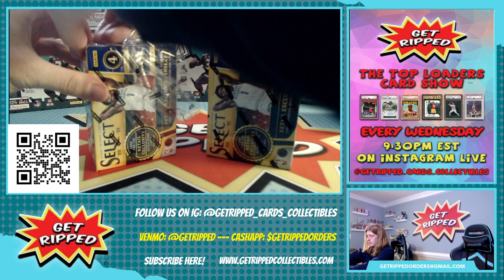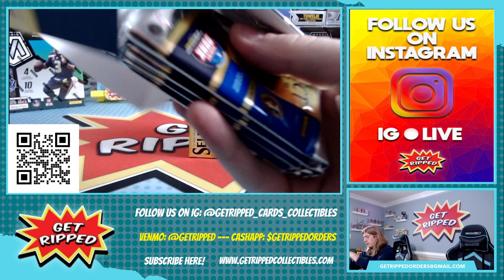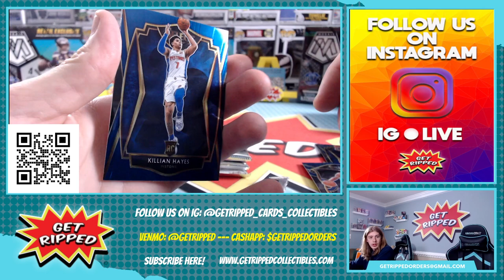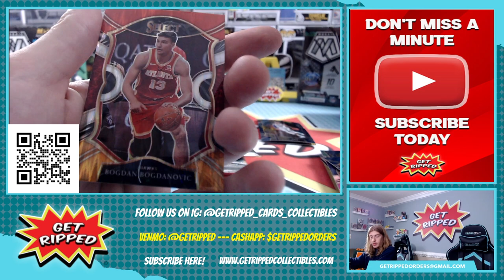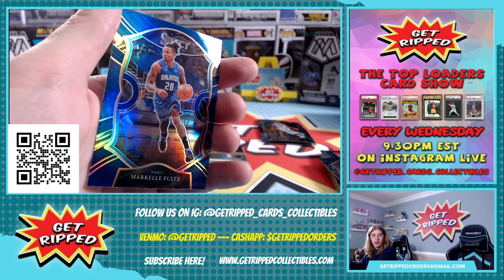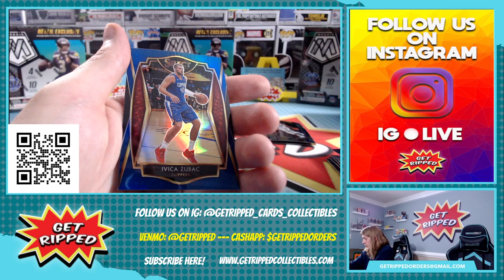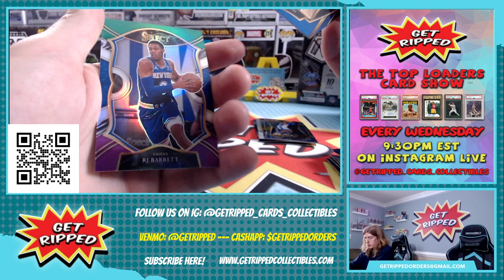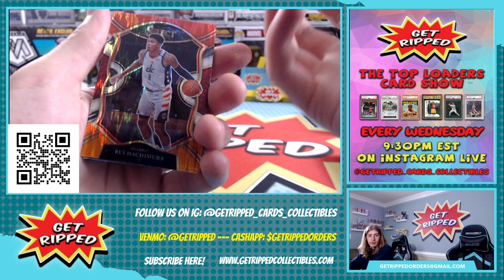2020 Select NBA Basketball 2 Blaster Box RC ANTHONY EDWARDS LAMELO BALL TYRESE HALIBURTON